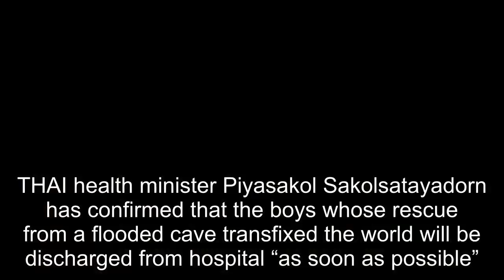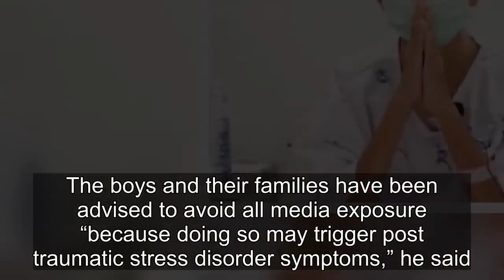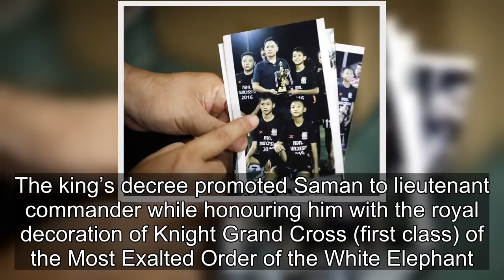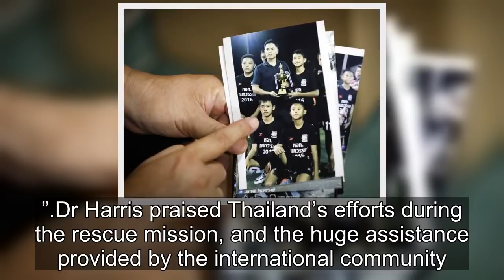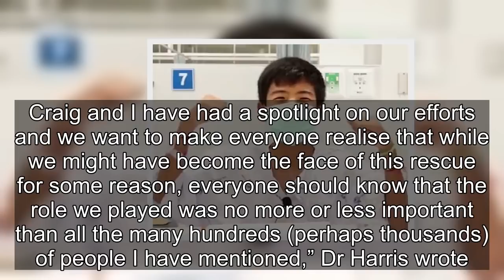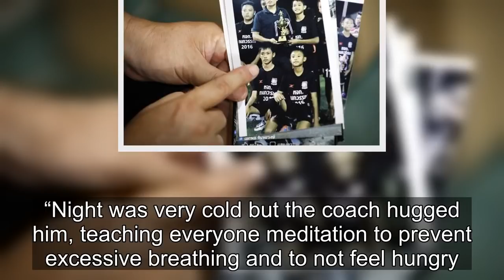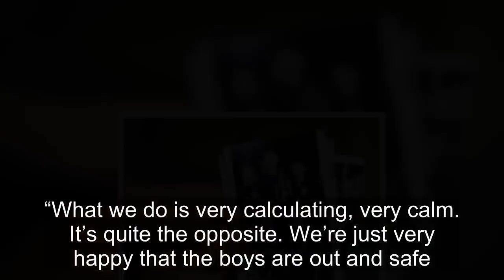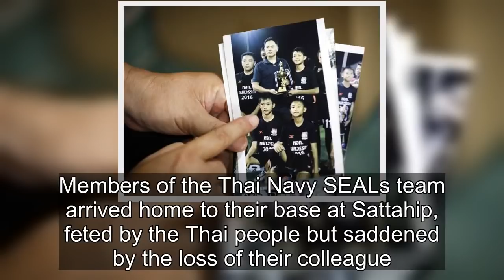Thailand: Richard Harris opens up about experience on flight home to Australia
THREE weeks after they went missing, the rescued Thai soccer team boys have been told when they will be out of hospital and back with their families.
THAI health minister Piyasakol Sakolsatayadorn has confirmed that the boys whose rescue from a flooded cave transfixed the world will be discharged from hospital “as soon as possible”.

“We need to prepare both the children and their families for the attention they will receive when they come out,” he said.

In a written statement, he confirmed that none of the 12 boys or their coach had dangerous infectious diseases, but stressed there were still areas of concern for their welfare.
“(Because) because the patients are in recovery phase, they are more susceptible to having infectious diseases or pathogens transmitted to them. Secondly, to ensure that the patients recover from any possible mental disorders, the medical team and the psychiatrist recommend that they spend time with family and friends during the healing phase following the traumatic event for at least one month.”

New video of the boys shows them speaking from their hospital beds, wearing face masks but looking healthy.

The boys and their families have been advised to avoid all media exposure “because doing so may trigger post traumatic stress disorder symptoms,” he said.
BOYS’ PLAN TO HONOUR DIVER WHO DIED

The news of their clean bill of health comes as one of the boys’ father revealed how the Wild Boars team intend to honour the memory of the Navy SEAL diver who died during the rescue attempt.

Banphot Konkum, father of 13-year-old Duangpetch Promthep, told The Associated Press his son — better known by his nickname, Dom — and the other rescued team members will enter the monkhood to pay tribute to Saman Kunan, the former Thai navy SEAL who died while diving to place essential supplies along the rescue route.
Becoming a monk at a temple for at least a short period is a way of making merit in Thai Buddhist tradition.

“We are planning the date and will do it whenever all the families are all ready,” said Banphot.

Dom’s grandmother, Kameay Promthep said she would tell Dom never to go near the cave or water again because she doesn’t want anything to happen to him or for him to cause trouble to others again.
“I will tell Dom that he has to thank all the Thai people from all over the country and people from all over the world who were kind enough to come and help Dom. Without the (Thai navy) SEALs, the officials, and everyone who came and helped, Dom wouldn’t be here today. He would not be seeing his Grandma, and Grandma wouldn’t see his face again. From now on, Dom will have to be a good person.”
Saman Kunan has also been honoured in a royal decree from Thailand’s King Maha Vajiralongkorn.

The king’s decree promoted Saman to lieutenant commander while honouring him with the royal decoration of Knight Grand Cross (first class) of the Most Exalted Order of the White Elephant.
HERO DIVER’S TOUCHING FACEBOOK POST

Australian hero diver Dr